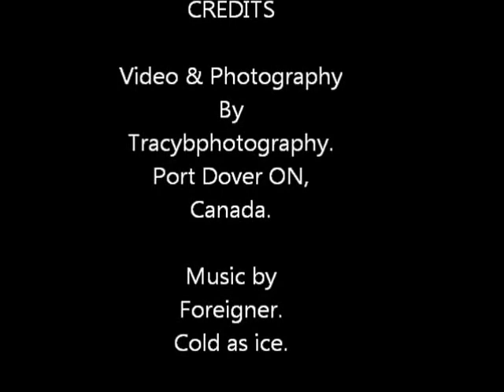polar bear dip 2013